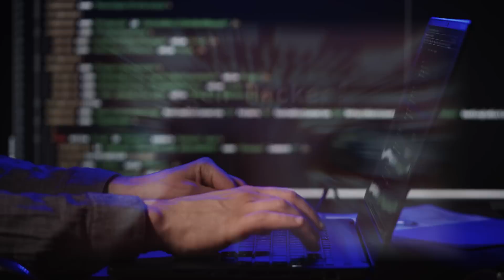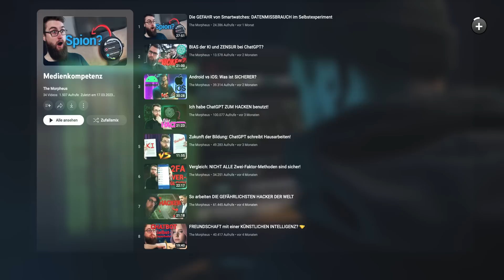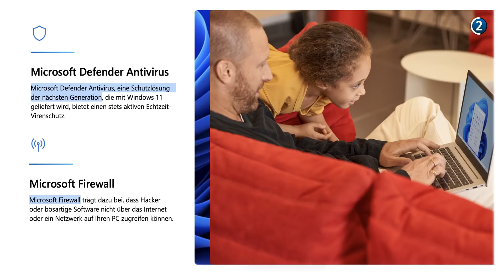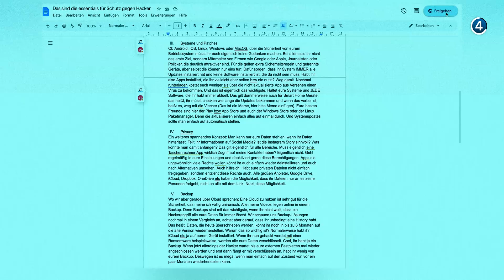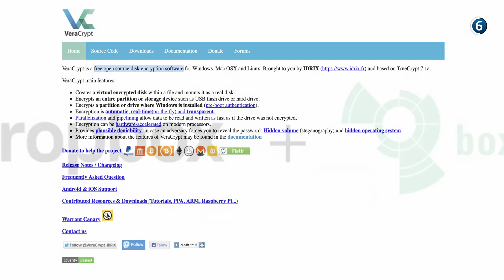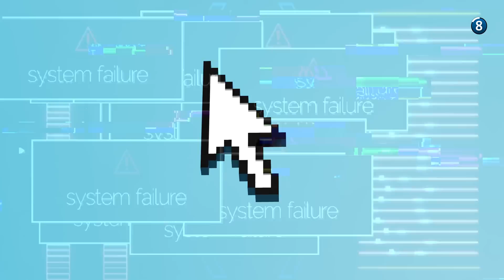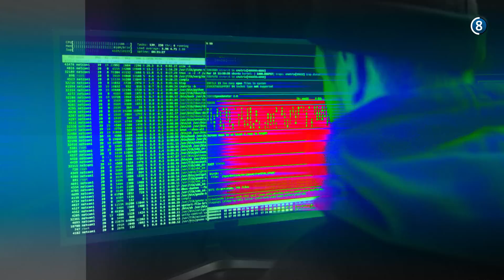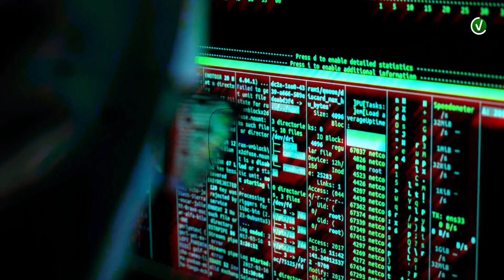Vor HACKERN schützen - 9 Tipps für mehr SICHERHEIT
*Kapitel:*
00:00 Einleitung
00:31 Loginsicherheit
01:44 Bonus: Wissen
02:24 Firewalls / Virenschutz
02:54 Systeme & Patches
04:09 Privacy
05:00 Backup
06:01 Datensicherheit
06:56 Nachrichtensicherheit
07:24 Awareness
09:56 Fazit